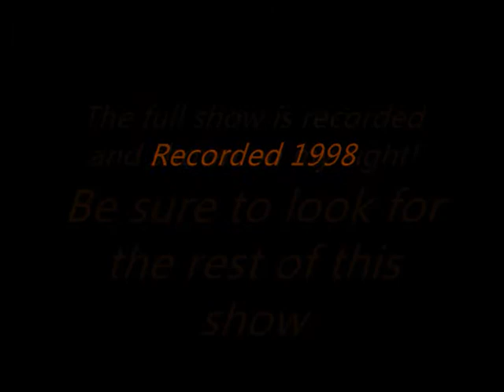Rockin' The Boat, part 1, Busch Gardens Williamsburg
This is the opening segment of the show Rockin' The Boat.  This show was recorded in 1998 and I think ran at the park for 4 years.  It was my favorite show that Busch Gardens ever ran.  The show is hand held so not quite as smooth as it could have been but it gives a good showing of what the show was about.  I hope you will enjoy this and look for all sections of the show which will be on my sight.  It is in 6 parts.  I think the show ran for about 40 minutes total.